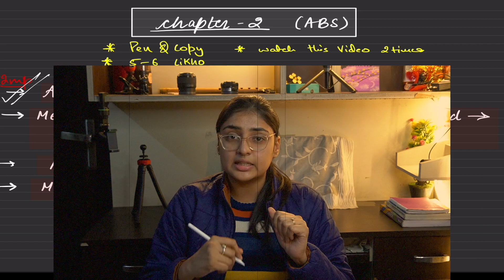Class 10 all reactions in one video | Acids, Bases and Salts | Class 10th Science Board Exam 2023-24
👋 Welcome to our comprehensive guide for Class 10th Science Board Exam 2023-24! In this power-packed video, we cover all reactions related to "Acids, Bases, and Salts" - a must-watch for students gearing up for their exams.

🧪 Key Reactions Explored:

Acid-Base Reactions
Neutralization Reactions
Metal-Acid Reactions
Metal-Carbonate Reactions
Types of Salts and Their Formation
Get ready for a one-stop-shop for all the crucial reactions in the Acids, Bases, and Salts chapter. Our clear explanations, real-life examples, and exam-focused approach will help you grasp these concepts with ease.

Class 10th Students
Science Enthusiasts
Teachers and Tutors
Exam Aspirants
🎥 About Us:
[Your Channel Name] is committed to making learning engaging and effective.

🌟 Join Us on the Learning Journey!
Let's make the journey to mastering acids, bases, and salts enjoyable and successful together!

Topics covered:
Class10 Science important questions
most important questions class 10 science
science class 10 term 1 important questions
Life process one short video
class 10 science imp question 2023
2023
class 10 science chapter 1 question
answer